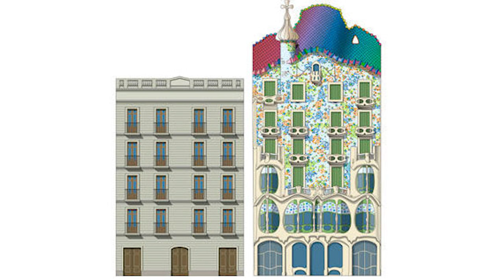Casa Batlló – Gaudí Barcelona (Art interpretation and explanation)